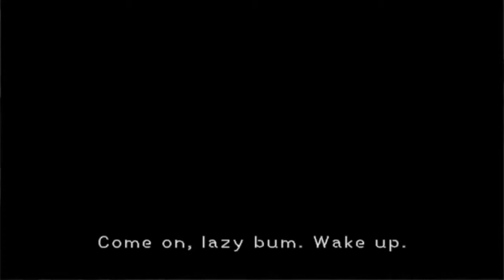Kingdom Hearts ~ [5] ~ Sora smiles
Perhaps the cringiest scene in any game. EVER